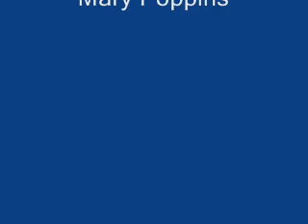Supercalifragilisticexpialidocious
This is my neice, Paris Monet Norris. Talent runs in the family. Don't hate!